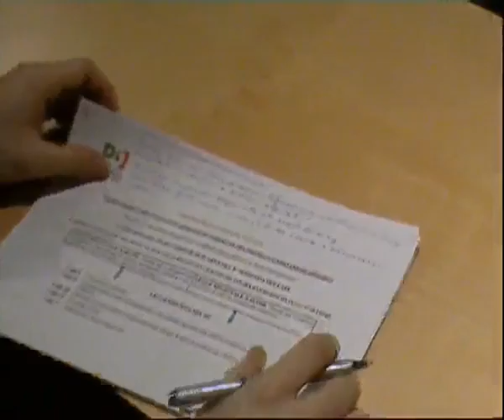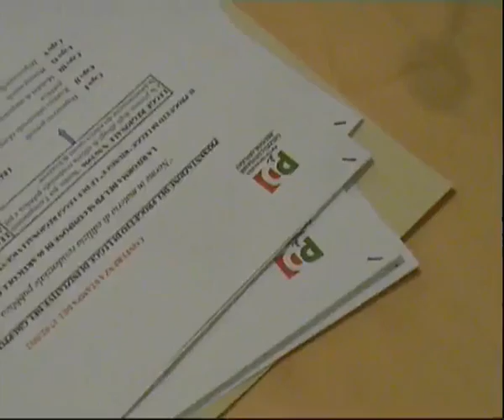Riforma Erp: Ruffini (Pd), "Approvazione in tempi brevi"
Per il consigliere regionale Claudio Ruffini (Pd), è importante approvare in tempi brevi la riforma organica del settore abitativo di edilizia residenziale e sociale. Servizio di Gilberto Petrucci.